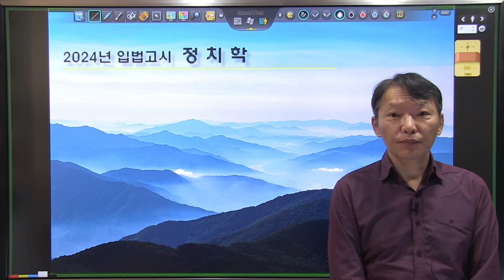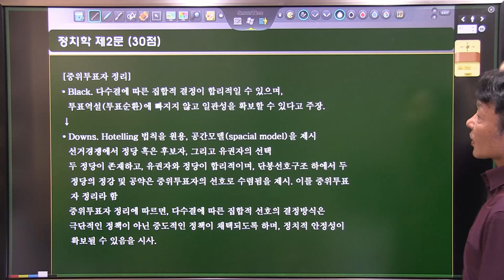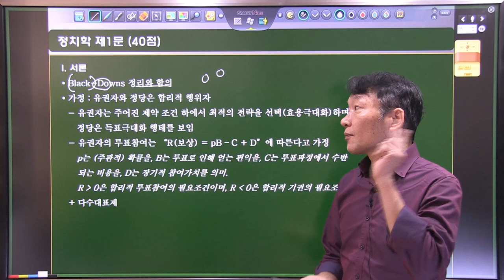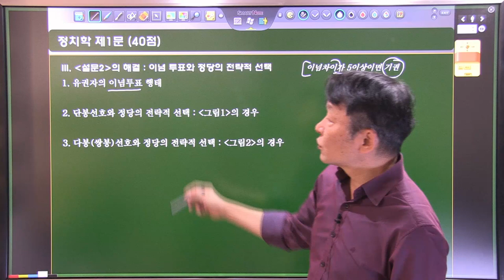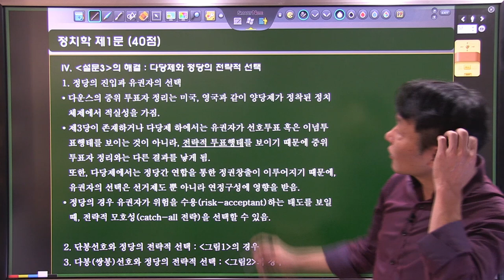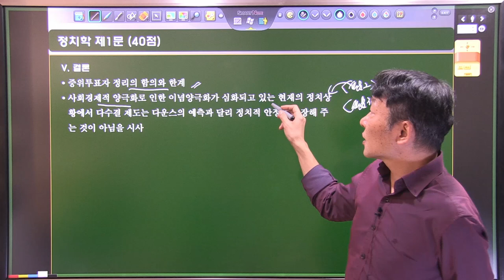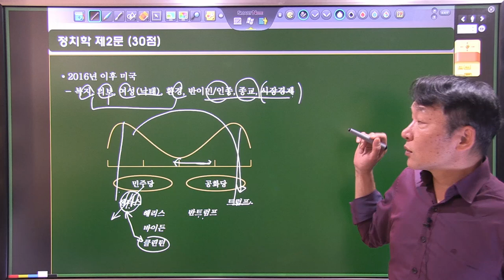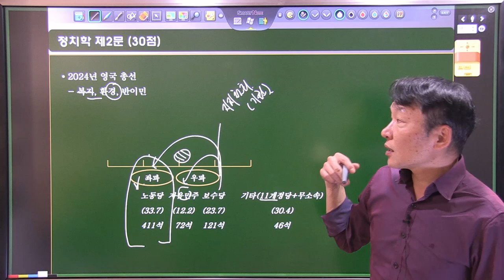2024년 입법고시 정치학 기출문제 해설 - 제2문｜강제명 선생님📌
2024년 입법고시 정치학 해설 강의입니다.

💻24년 12월 GS2순환 강제명 정치학 (베리타스법학원)

00:00 문제 개관
02:04 중위투표자 정리
05:48 답안 내용
19:10 추가 내용